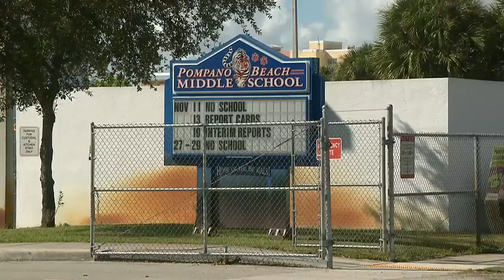Pompano Beach Middle School school threat under investigation